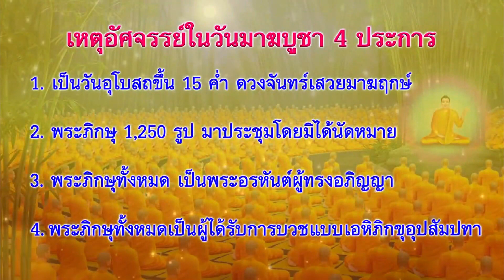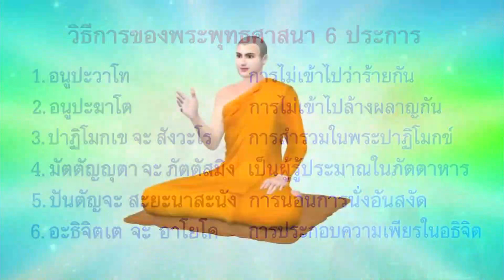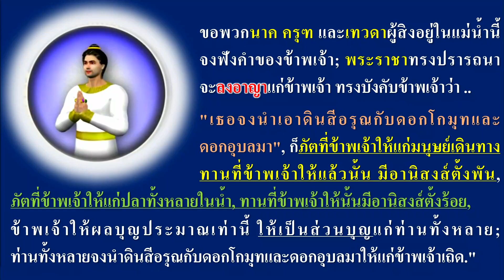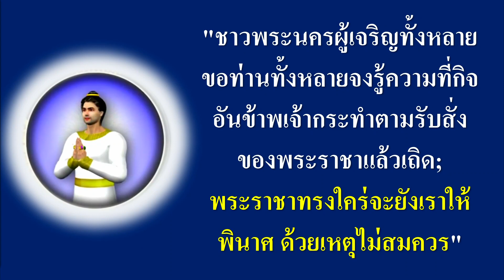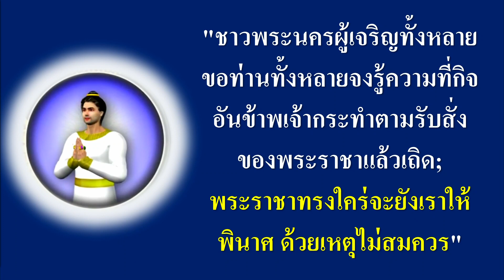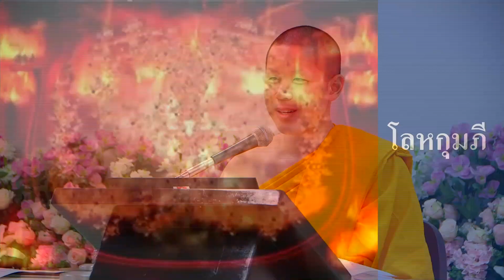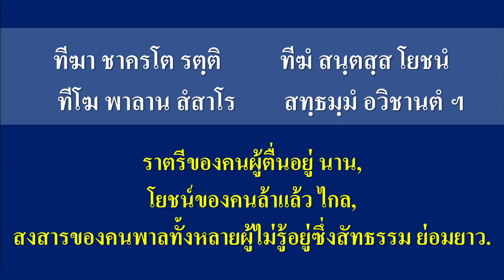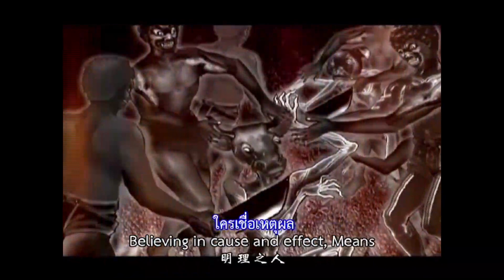เจ็บนี้ อีกนาน โดย พระพสธร เขมธโร 9 ก.พ. 2565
รายการธรรมะเพื่อฟื้นฟูพระพุทธศาสนาและศีล  ธรรมโลก มากมายไปด้วยสาระ และธรรมะบันเทิง มีเพลงธรรมะ มีภาพ มีพูด โดย พระพสธร เขมธโร โรงเรียนอนุบาลฝันในฝันวิทยา